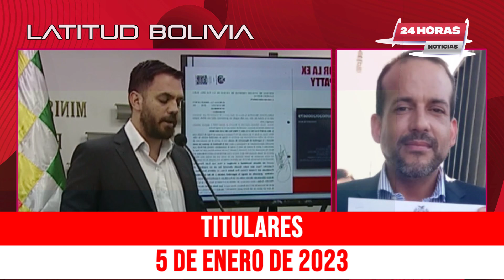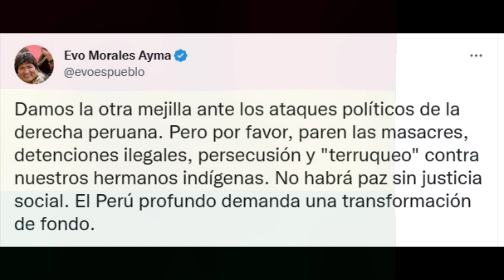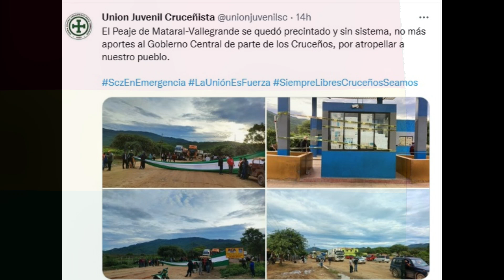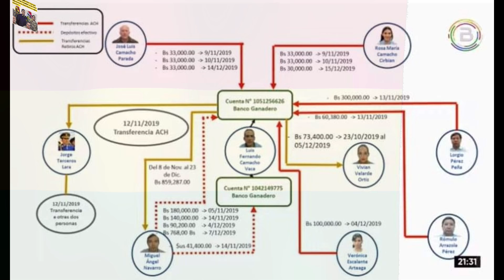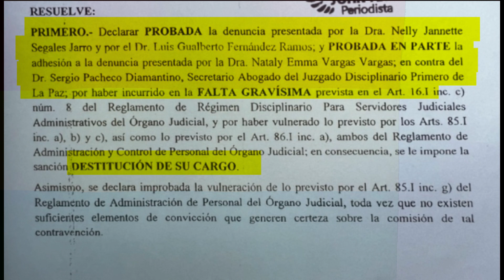🔴 Noticias de Bolivia de hoy 5 de enero , Noticias cortas de Bolivia hoy 5 Informativo 🎤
Noticias de último momento de Bolivia

Latitud Bolivia
Bolivia.
BOLIVIA INFORMATIVO HOY
BOLIVIA INFORMATIVO
INFORMATIVO HOY
N͎O͎T͎I͎C͎I͎A͎S͎ ͎D͎E͎ ͎B͎O͎L͎I͎V͎I͎A͎

NOTICIAS DE BOLIVIA DE HOY 5 de enero , NOTICIAS DE ÚLTIMO MOMENTO BOLIVIA HOY 5 de enero

NOTICIERO Bolivia en vivo